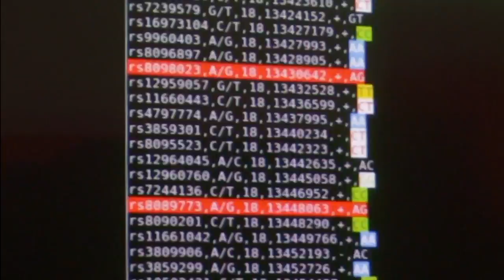PIKSEL RemoteLab A4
Excerpts from a concert by John Hegre and Gisle Frøysland at the Piksel Remote Lab in the Multiplace festival by A4 in Bratislava March 4th 2017.
Video by Carlos Gutierrez